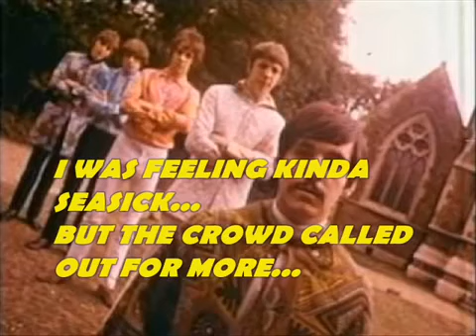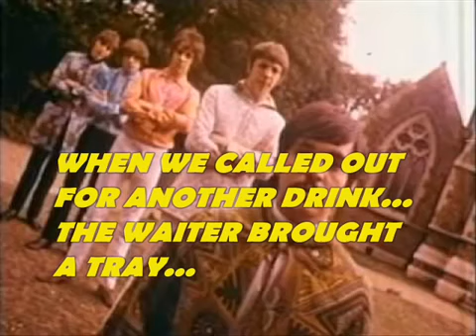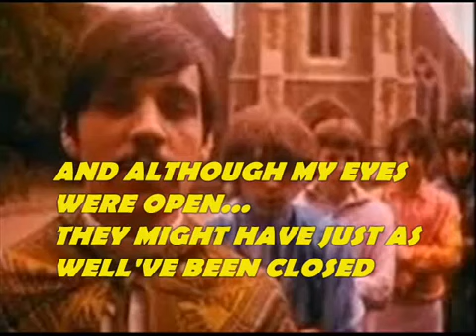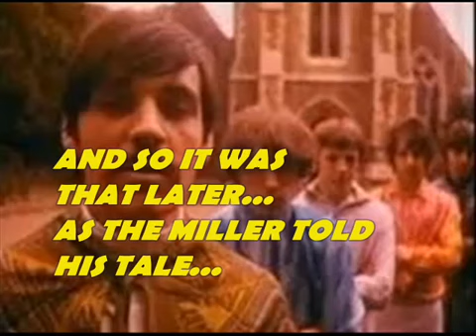A Whiter Shade of Pale - Procol Harum (Lyrics)